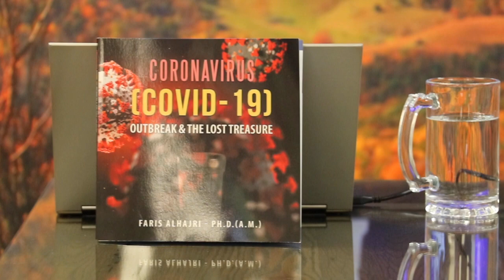شفاء أشخاص من أمراض الجهاز الهضمي مع العلاج بالماء الساخن